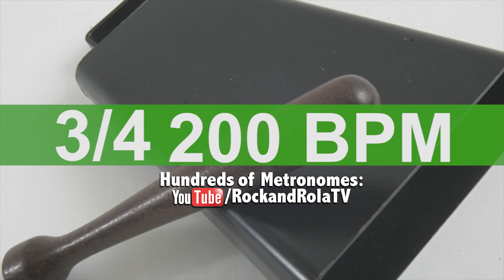🔴 200 BPM 3/4 Bell Metronome